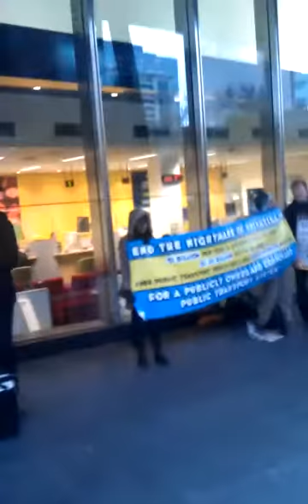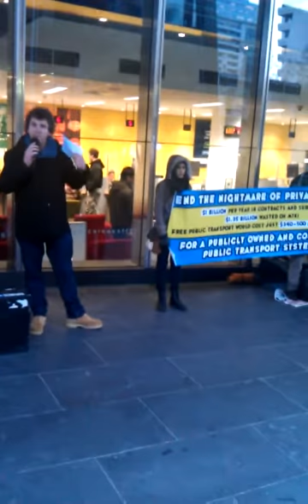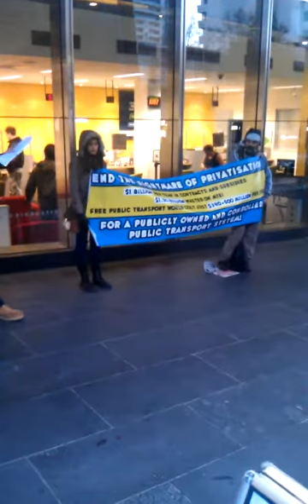SCRAP MYKI - MAKE PT FREE! (Protest rally May 25) 4/6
So far, more than $1.35 billion has been spent on the development of myki, paid to a consortium of private companies. Compare this to the $350 million per year (adjusted for inflation) spent on public transport before privatisation!

For more than a decade, fares have been increased well above inflation, often on the recommendation of private operators. These same operators have shown themselves incapable of running the system efficiently. Overall, privatisation has cost the public over $2 billion more than public ownership.

While most people are concerned about the impact of car pollution on air quality and climate change, most Melburnians travel by car, in part because public services are inadequate and poorly integrated.

In order to get more people using public transport, improvement and expansion of the system is necessary. However, myki means passengers have fewer opportunities to purchase tickets, and the new vending machines cause notoriously long lines.

On top of this, the myki system is designed to shift the burden of ticket management onto passengers. Rather than purchasing a fare for their travel zones in advance, passengers are required to 'prove' they haven't travelled in both zones by touching off at the end of each journey. This causes particular problems on crowded buses. If a passenger has a monthly or weekly pass, they still need to touch on and off to ensure that train station barriers work correctly. Myki readers at smaller stations often go offline for short bursts of time, seemingly at random. And all myki readers appear to suffer from inconsistent response times when detecting the myki card.

If the public transport system was free, none of this would be necessary. Contrary to popular belief, it would be very affordable to run the system for free. The cost would be comparable to the cost of major road projects. Money saved from ticketing costs and enforcement could be spent on genuine improvements to infrastructure and expansion of services. A free, integrated and properly staffed public transport network, under public ownership and control, is worth fighting for!

Organised by FIGHTBACK!